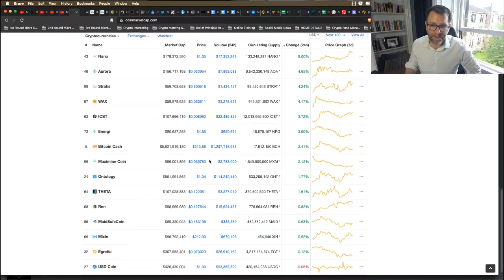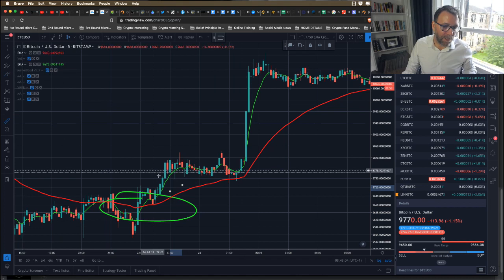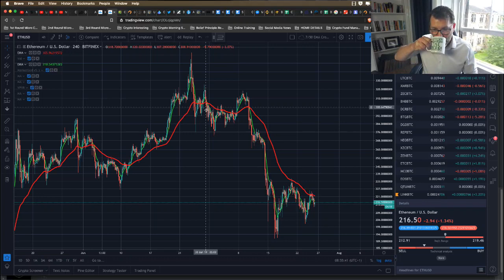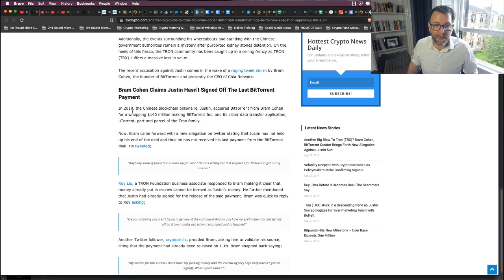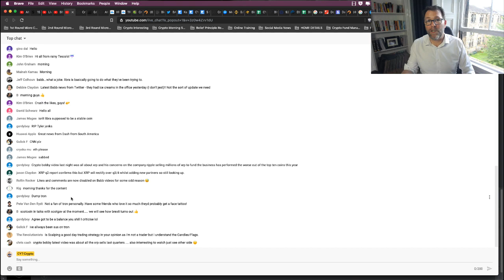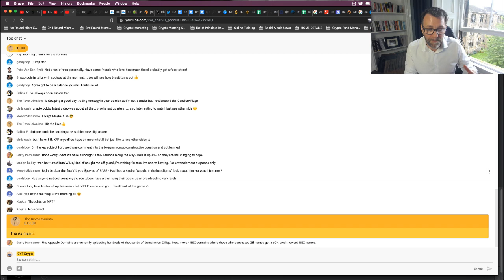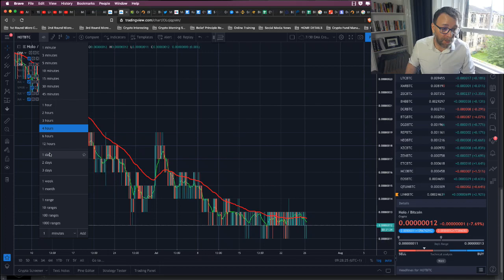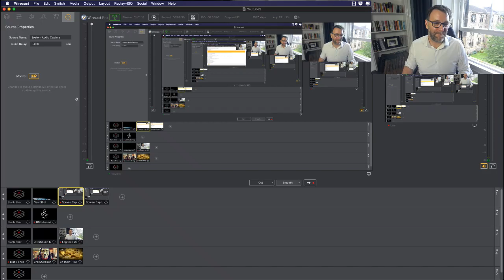Bitcoin Fails To Break Out Bears Back In Control - Alts Are Set to Run